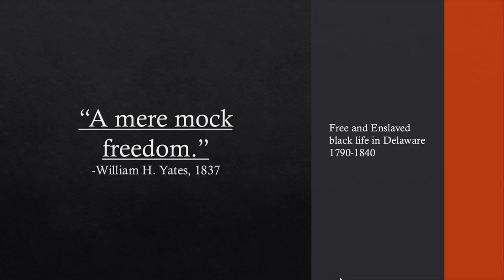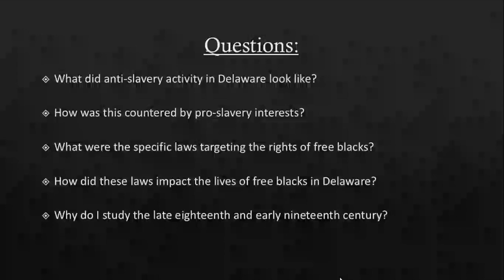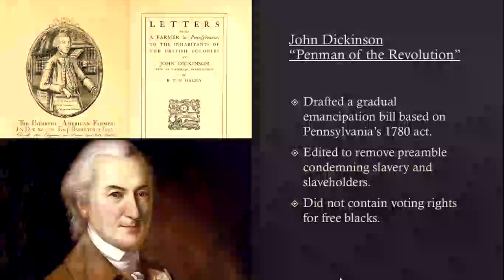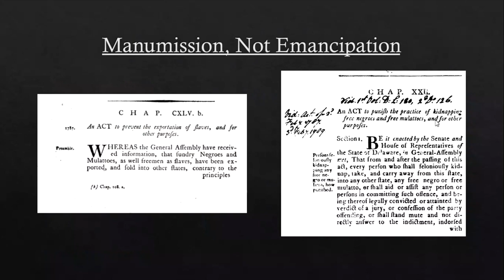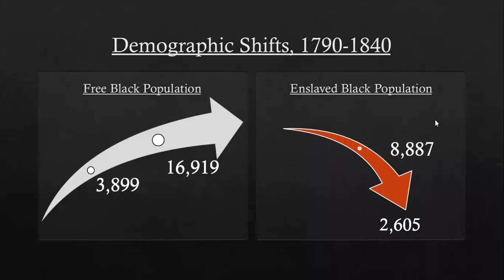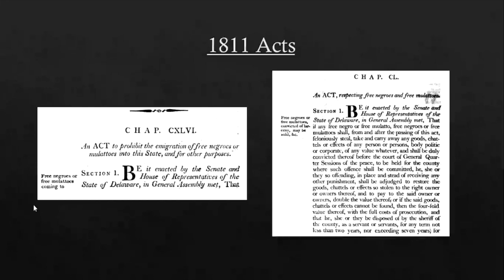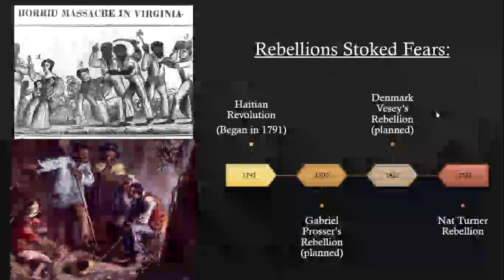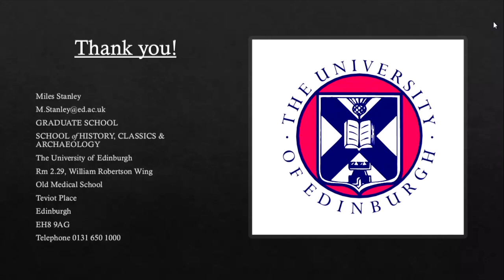A Mere Mock Freedom: Free and Enslaved Black Life in Delaware 1790-1840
Video explores anti-slavery activity in Delaware in the late-18th century and the subsequent passage of repressive legislation targeting free Blacks in the 19th century.